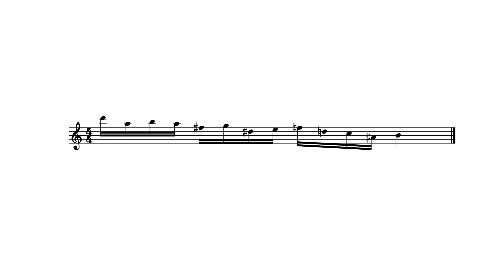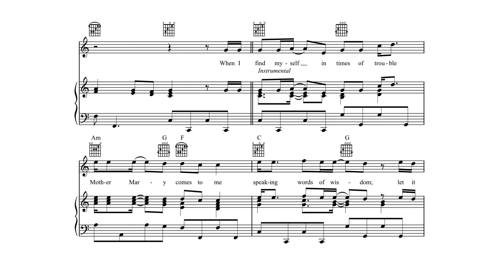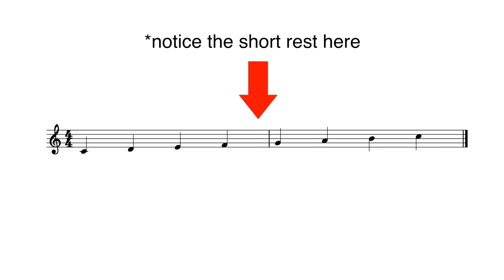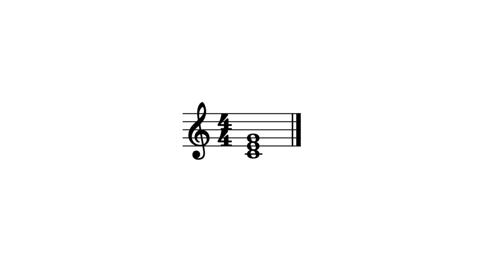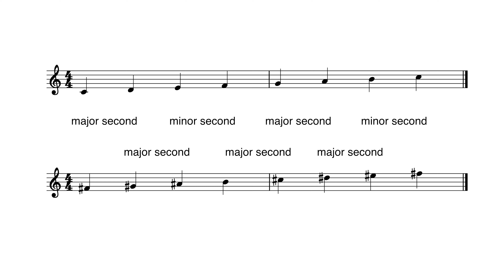4 Music Secrets You'll Be Embarrassed You Didn't Know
0:00 Intro
0:16 Secret 1
1:35 Secret 2
2:54 Secret 3
4:03 Secret 4